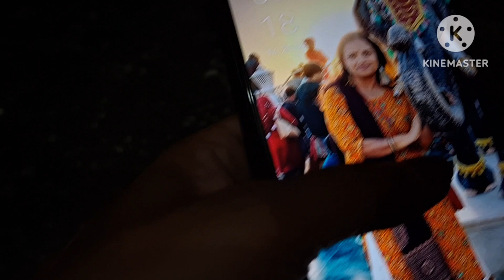🌄सुबह 5 बजे से शुरू घर के हज़ारों काम 💁नाश्ता,खाना कपड़े,दिवाली की सफाई,पौधे कैसे करती हूं अकेले 🤗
Morning routine
Busy Morning routine
Full house cleaning routine
Indian mom daily vlog
Super fast morning routine
Cleaning with me
Daily vlog
Indian kitchen routine
Indian home and kitchen vlog
Morning to night busy routine
Indian culture routine
Middle class housewife busy routine